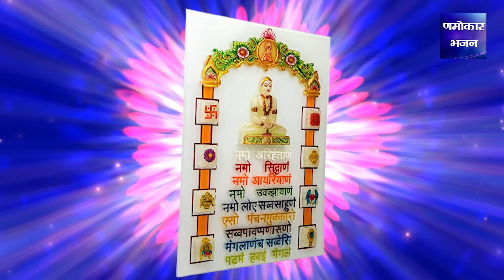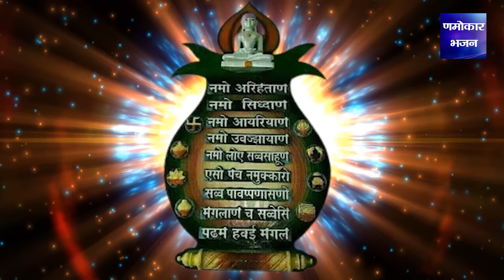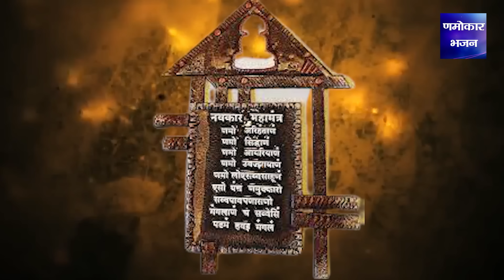पूरा भी नहीं सुन पाओगे खुशखबरी की कॉल आएगी ~ Neminath Ji Ki Katha ~ Jain Bhajan- Namaokar Bhajan